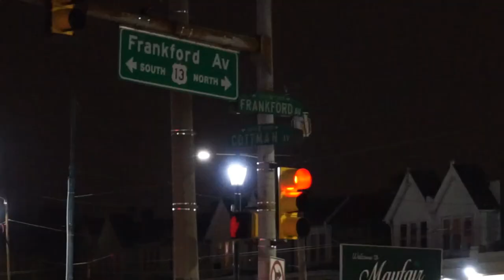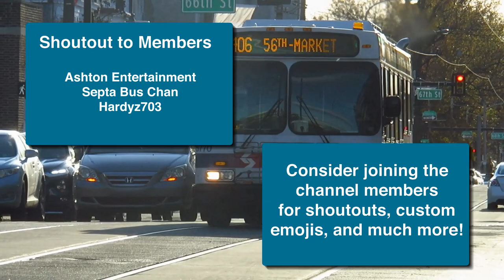SEPTA Trackless Trolleys at Frankford and Cottman - SEPTA TrAcSe 2021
This is the first time since 2011 that I've done any video at this location while the Trackless Trolleys were running. However it's also the first time period that I've done this location without a single diesel bus operating here. Win/lose

Location: Frankford and Cottman Avenues, Philadelphia, PA, USA
Routes: 66, 70

Vehicles Featured:
New Flyer E40LFR
New Flyer XDE40
NovaBus LFS